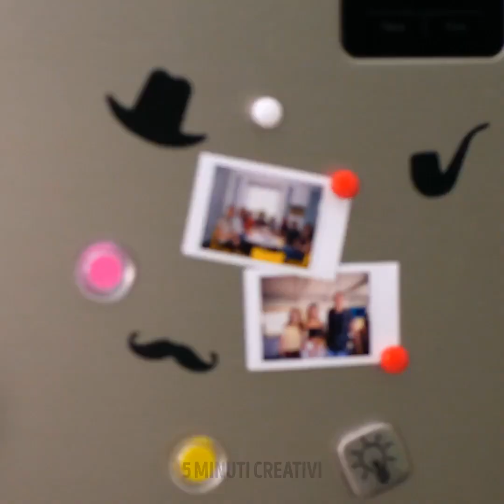38 TRUCCHI SALVAVITA PER L'ABBIGLIAMENTO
Idee Geniali per l’abbigliamento che salveranno la tua giornata

In questo video, troverai dei modi incredibili per trasformare e riutilizzare i vecchi vestiti. Non devi per forza comprare tutto daccapo per essere alla moda. Puoi riciclare i tuoi vestiti e renderli di tendenza.
- Puoi usare un foulard e trasformarlo in una graziosa maglietta corta che puoi legare a una collana.
- Se stai in aeroporto e vuoi risposarti un po’, puoi usare una felpa con cappuccio come cuscino.
- Ti faccio vedere come decorare le tue maglie noiose usando la candeggina.
- Puoi trasformare una vecchia maglia in una fascia cucendola sul davanti.
- È possibile riparare i vestiti se sono leggermente bruciati dal ferro di stiro con il perossido. Ne metti un po’ sulla maglietta, metti sopra un panno e stiri.
- Se il tuo maglione è pruriginoso immergilo in un secchio con del balsamo per capelli.
- Ti faccio vedere come ricamare i tuoi vecchi vestiti e dargli una nuova vita. Ad esempio, puoi ricamare una stella sopra una macchia di candeggina.

Segnalibri:
0:07 - Modi alternativi per indossare i vestiti
1:40 - Come riutilizzare i collant
3:02 - Come trasformare una maglietta in una fascia
4:19 - Come sistemare i jeans larghi
6:04 - Come riportare in vita il colore di una maglia
8:14 - Come riparare un buco nel maglione
9:50 - Come sistemare i polsini rovinati